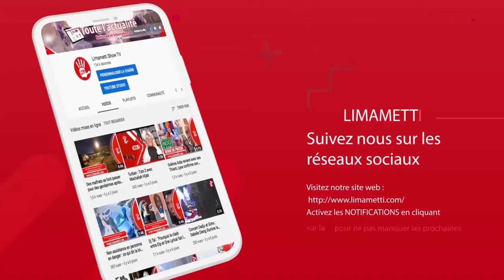C0v!d-19 : Un célèbre comédien testé positif